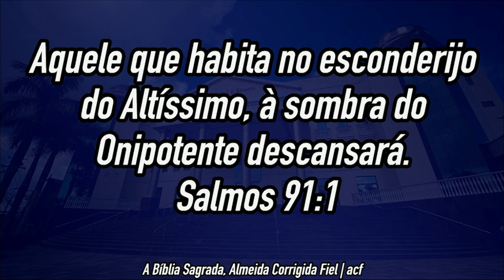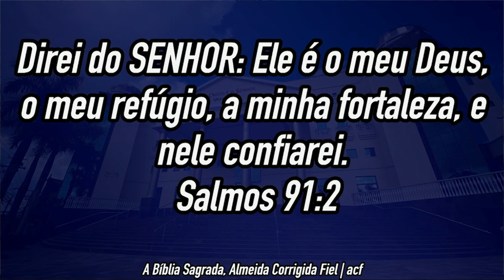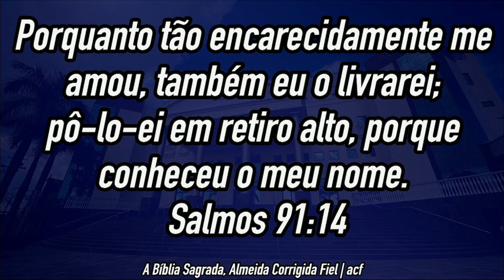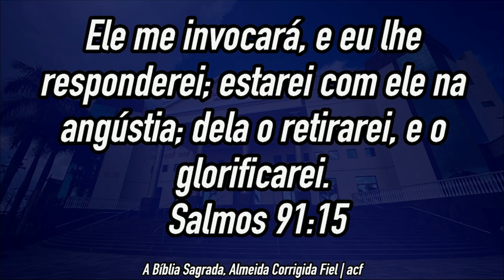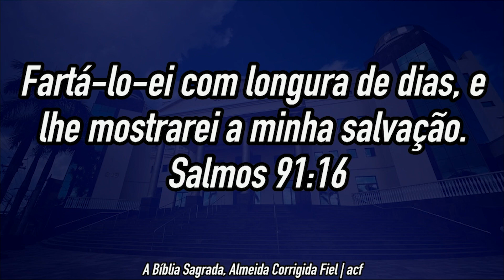Conhecido por muitos, realidade na vida de poucos.